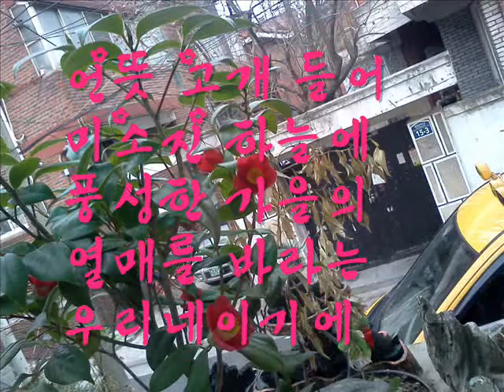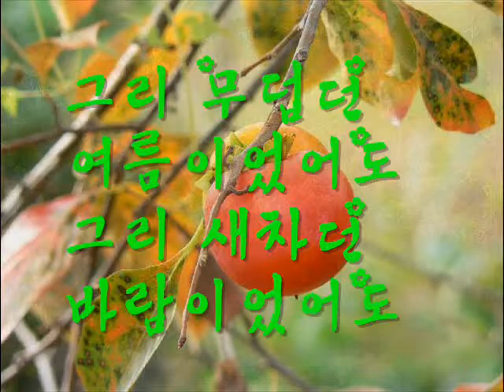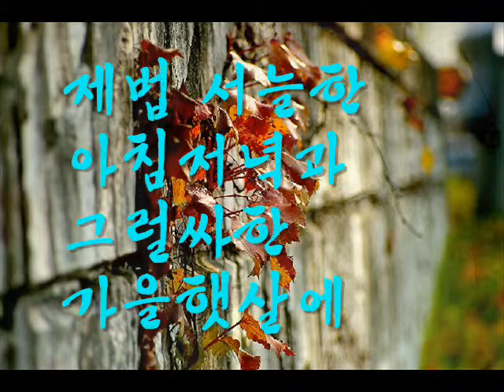가을이어라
아하알아 Songs